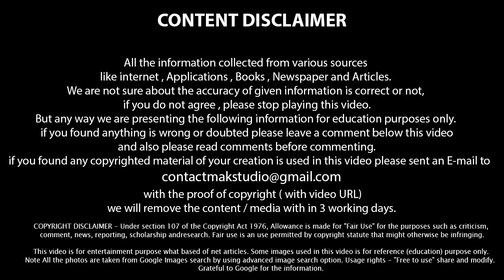Delhi state psc class malayalam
delhi psc malayalam
delhi state
delhi psc
delhidelhi samsthanam malayalam
delhi samsthanam psc malayalam
indian states psc malayalam
delhi malayalam
delhi in malayalam
delhi psc classes
about delhiindian states malayalam
delhi kalaroopangal
indian states psc
state psc
psc classes in malayalam
psc states in india